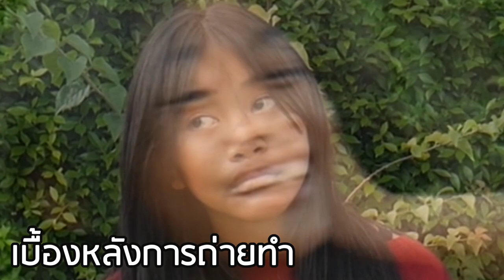แย่แล้วทุกคน!!พี่อันเอานิ้วไปแหย่เต่าจนโดนเต่ากัด!!Bitten by a turtle!! | ละครสั้น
เรื่องมีอยู่ว่า พี่ปันกับพี่อันไปเดินเล่นแล้วเจอเต่าพี่อันเลยจะเอากลับไปเลี้ยงที่บ้าน
แต่พี่ปันไม่ให้เลี้ยงพี่อันเลยนั่งเล่นกับเต่าตัวนั้นต่อแล้วพี่อันก็เอามือไปแหย่มัน
จนโดนมันกัดเลือดออกเรื่องราวตอนจบจะเป็นอย่างไรไปชมกันเลย